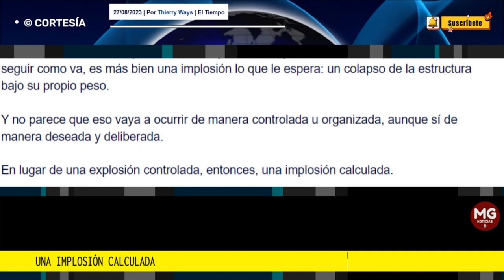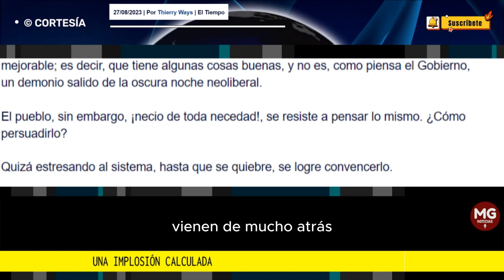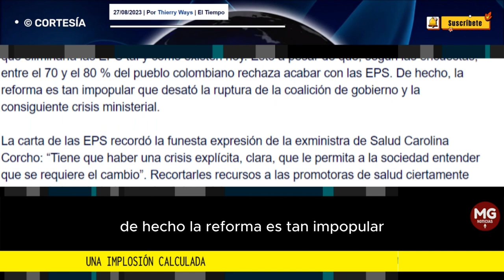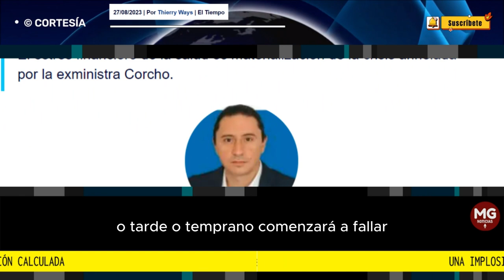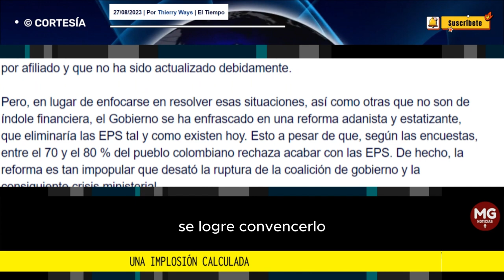UNA IMPLOSIÓN CALCULADA ⚠️ Por Thierry Ways | El Tiempo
“Una explosión controlada”. La frase del exministro Alejandro Gaviria, en cauteloso respaldo al entonces candidato Gustavo Petro, se convirtió en una irónica banderilla con que etiquetar los frecuentes traspiés del Gobierno.
columna THIERRY WAYS para EL TIEMPO